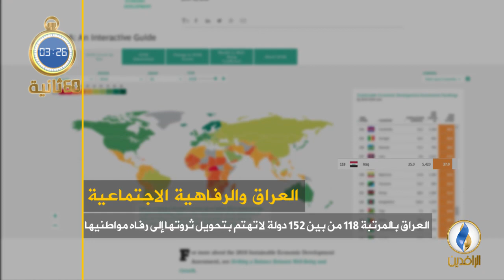أبرز الأخبار على قناة_الرافدين ليوم الجمعة في